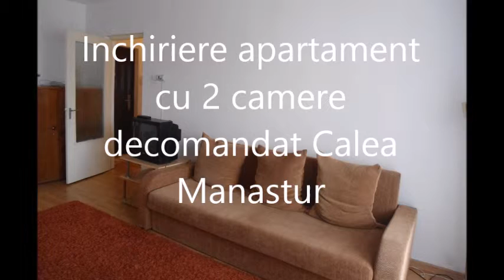Inchiriere apartament cu 2 camere decomandat Calea Manastur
Welt imobiliare ofera spre inchiriere apartament cu 2 camere, confort sporit, situat in cartierul Manastur, in zona Pod Calvaria. Apartamentul este situat la etajul 5 intr-un imobil cu 8 etaje, dotat cu lift, are o suprafata utila de 60 mp si este decomandat. Apartamentul se va preda mobilat complet cu mobiler modern, dar si clasic. Ca si dotari intalnim frigider, aragaz, masina de spalat rufe, tv, iar incalzirea se face printr-o centrala termica proprie. Garantia reprezinta echivalentul unei chirii lunare.